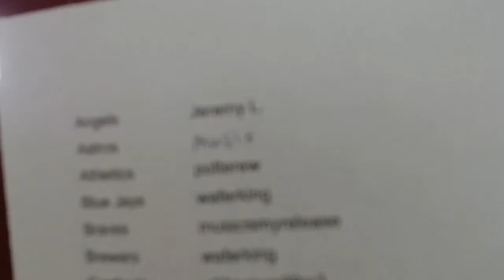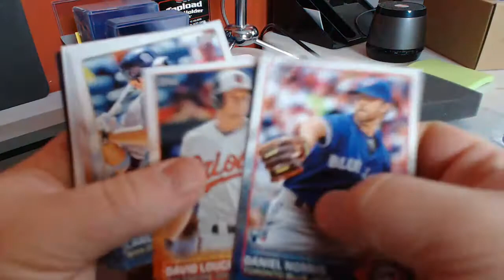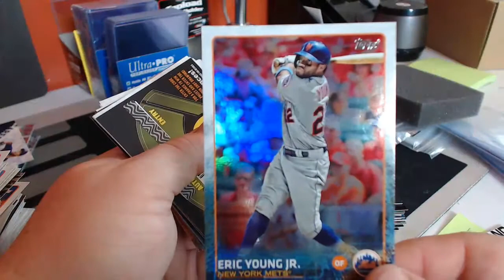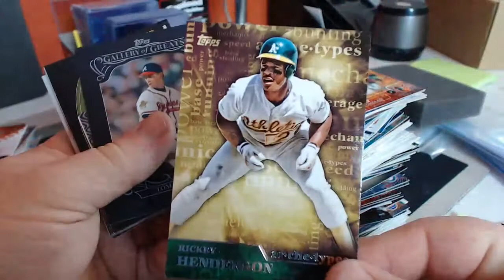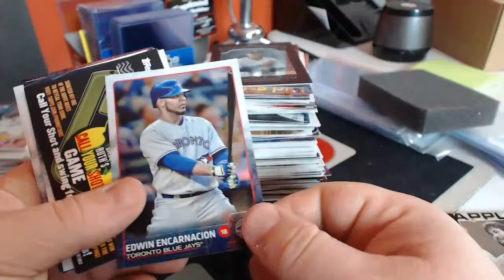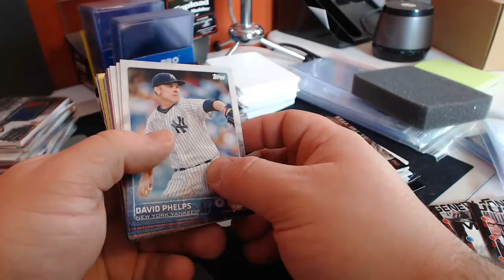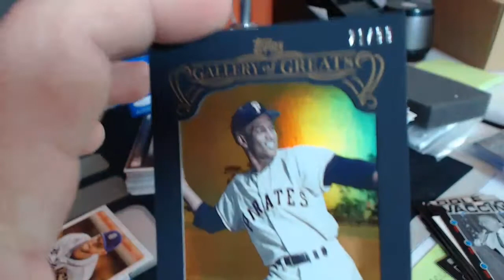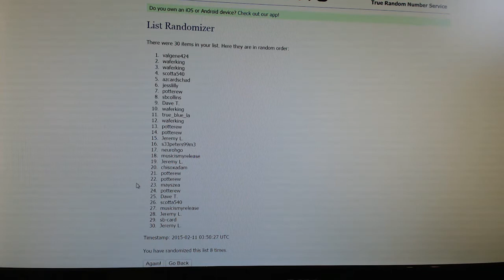2015 Topps Series 1 Baseball Full Jumbo Case Break #4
is the place for all your case breaking needs.  We break our fourth 2015 jumbo case here.